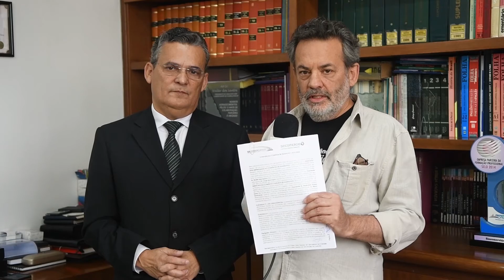ACORDO - Presidente do Sincomércio Guarulhos assina CCT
O jornalista João Franzin entrevista Reginaldo Sena, presidente do Sindicato do Comércio Varejista de Guarulhos. No final de janeiro, houve assinatura da Convenção Coletiva de Trabalho entre patrão e empregado. Reginaldo afirma: "A CCT representa confiança e credibilidade. É o controle das relações sociais".